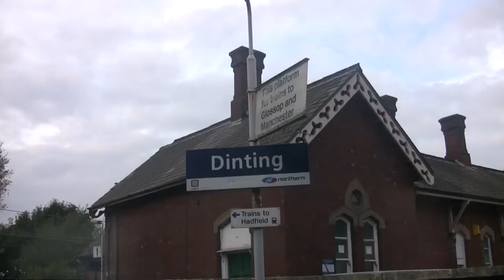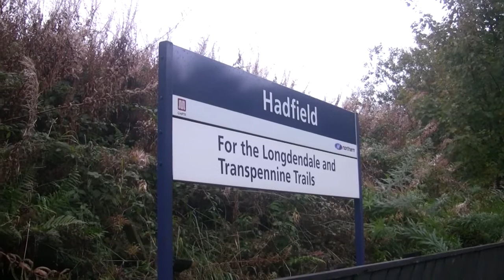The Hadfield Stub of The Woodhead Route 15th Oct 2012